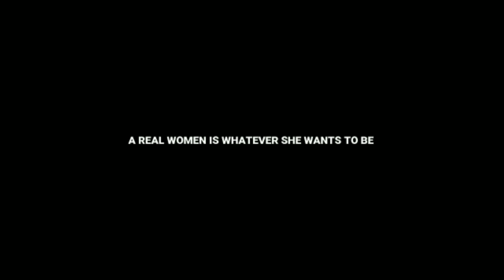EVAL THAAN IRAIVI || REALITY TALKS|| PART TIME EDITZ||🧖🏻‍♀️எனது இறைவிக்காக எனது வரிகள்!!!!🧖🏻‍♀️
This is our second video on realty talks and in this video we had discribed the reality in feminism.
🧖🏻‍♀️எனது இறைவிக்காக எனது வரிகள்!🧖🏻‍♀️ பேசா அதிசயத்தின் பெருமை யாதோ?

WE EDIT FOR YOU

WE BUILD LOGOS FOR YOU

WE DO PROMOTIONS

Fell free to contact.